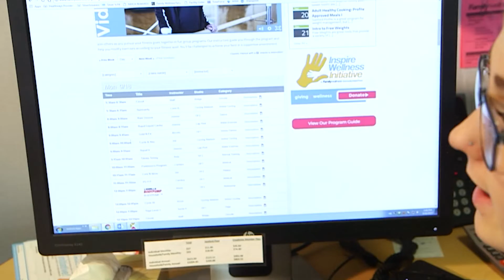Family Wellness Live Well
As a non-profit organization, Family Wellness is dedicated to providing need based community wellness programming to help people cook well, move well and live well for life. Join our mission to inspire healthy lifestyles and make a lasting impact!

Live Well builds a vibrant community through volunteerism and support.